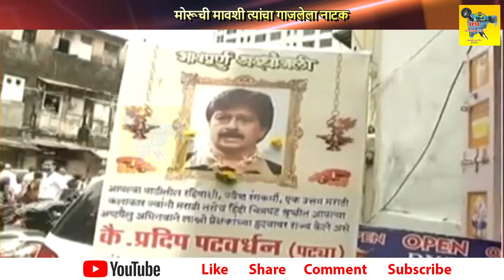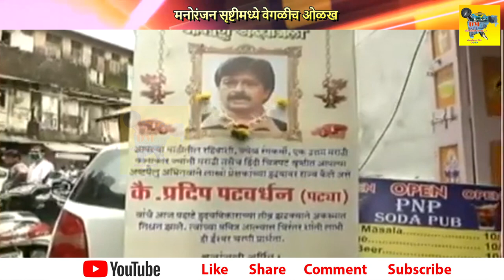प्रदीप पटवर्धन काळाच्या पडद्याआड